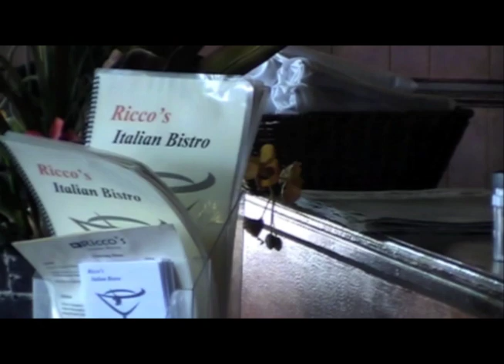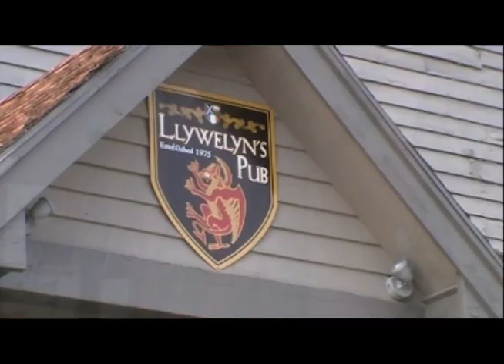Ethnic Restaurant Review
Reporter: T.J. Hafer - video voice over
Video Producer: Michelle Persons - video/audio editor
Campus Ledger Newspaper